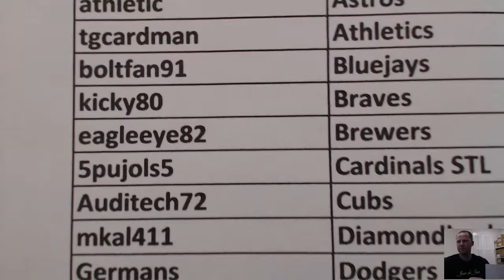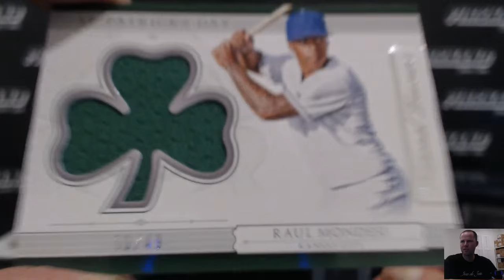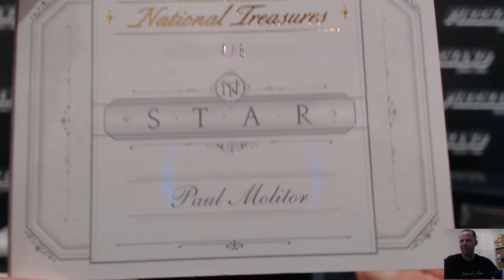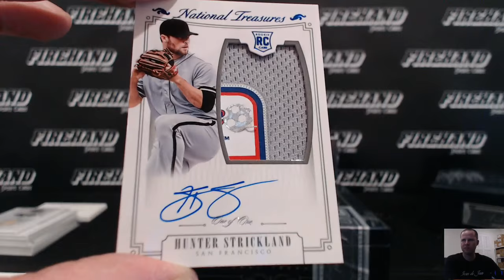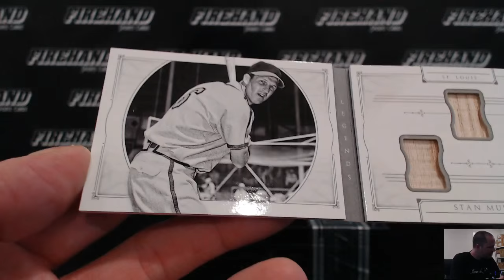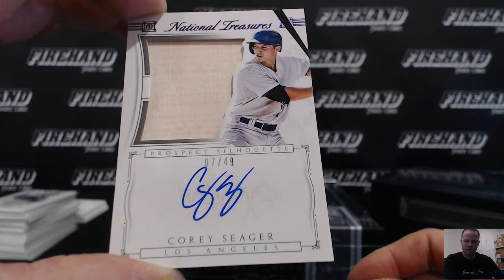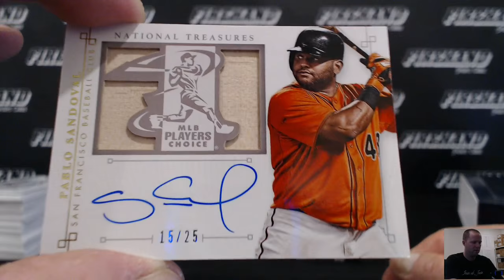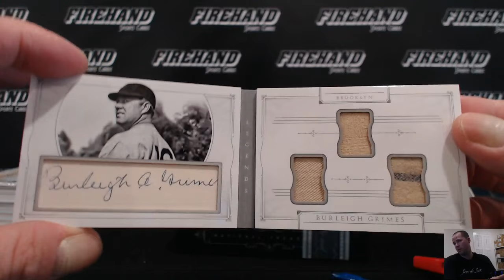2015 National Treasures Baseball 4 Box Case Break Pick Your Teams #60 ~ 6/1/16